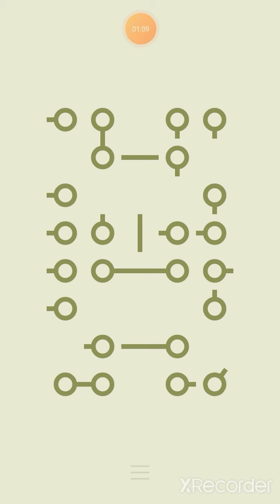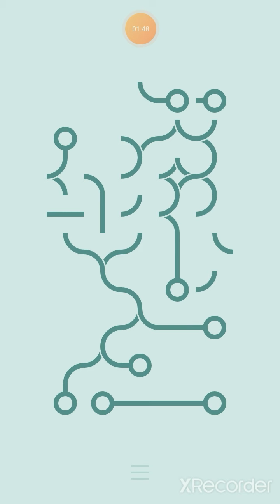INFINITY LOOP GAMEPLAY WALKTHROUGH (level 61 to 70)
ajju bhai
ajju bhai
total gaming
desi gamers
as gaming
as gaming
as gaming live
a_s gaming
dj alok
diamond king
lokesh gaming
lokesh gamer
diamond king
session 2
hip hop bundle
lokesh gamer vs as gaming